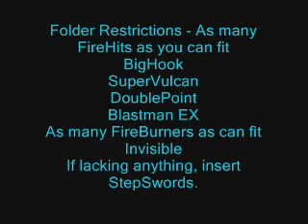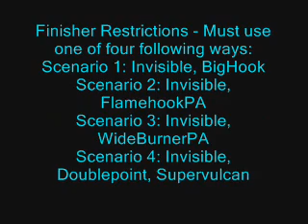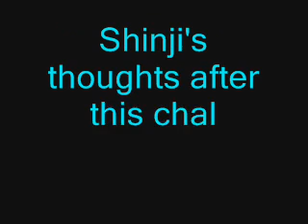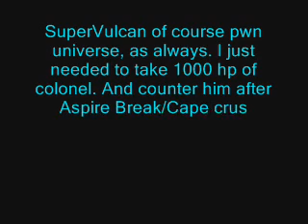Challenge Shinji-kun - Crusader of the Cape? O_o (#53)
Story lulz:p